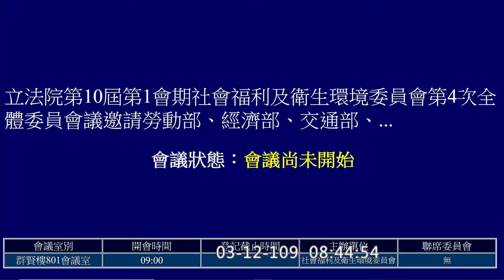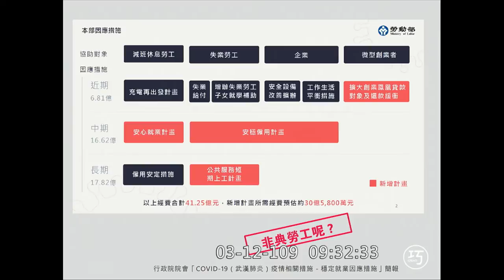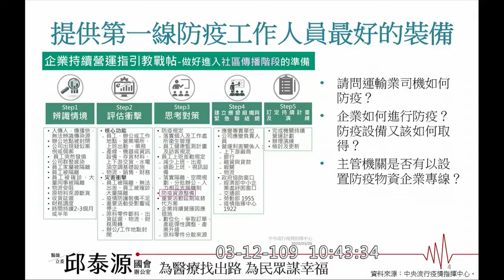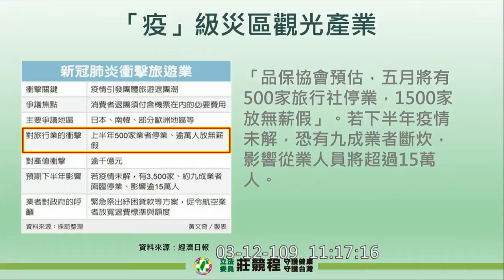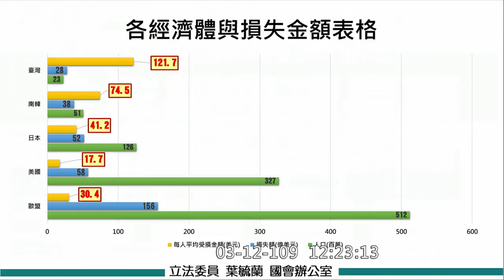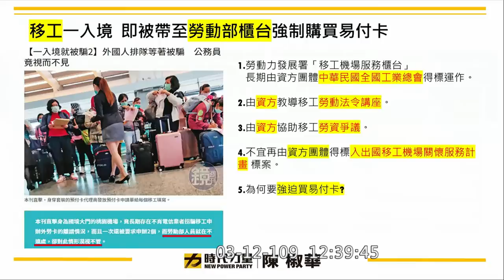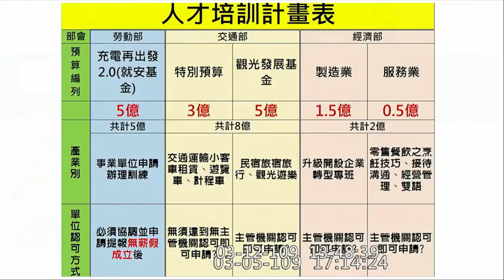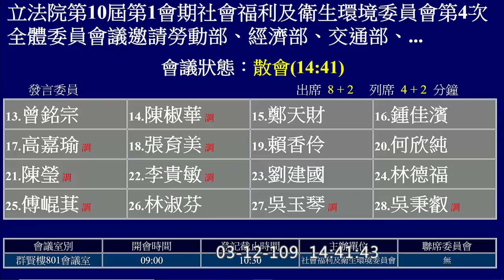2020 03 12 勞動部等 防疫期間措施 賴香伶 蔣萬安 王婉諭 林淑芬 劉建國 葉毓蘭 吳斯懷 陳椒華 蘇巧慧 洪申翰 莊競程 廖婉汝 曾銘宗 鍾佳濱 張育美 社福衛環委員會 立法院演哪齣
勞動部 經濟部 交通部 農委會 肺炎受影響產業與員工協助措施
勞動部長 許銘春
交通部次長 黃玉霖
19:45 開始收音
主席 劉建國
21:37 官員介紹
24:10 勞動部報告

蘇巧慧 0:45:05
王婉諭 0:56:36 兒童汽車安全座椅規範
洪申翰 1:06:38
吳斯懷 1:18:42
蔣萬安 1:31:24
邱泰源 1:53:50
莊競程 2:19:55
廖婉汝 2:35:38
徐志榮 2:48:32
黃秀芳 3:10:47
楊曜 3:24:40
葉毓蘭 3:36:51
曾銘宗 3:44:28
陳椒華 3:50:44
鄭天財 Sra Kacaw 4:31:03
鍾佳濱 4:40:07
張育美 4:52:01
賴香伶 5:03:48
陳瑩 5:13:20
劉建國 5:28:14
林淑芬 5:43:14